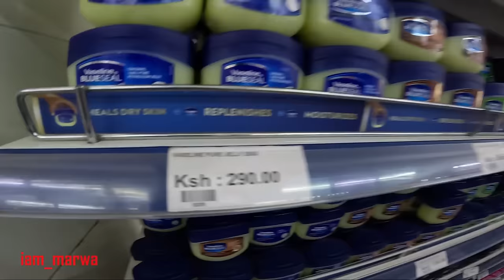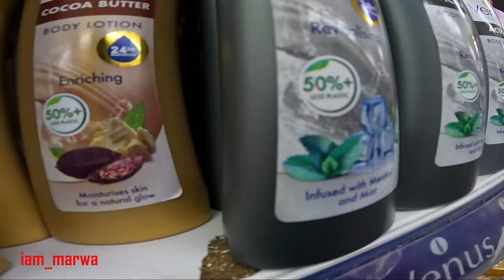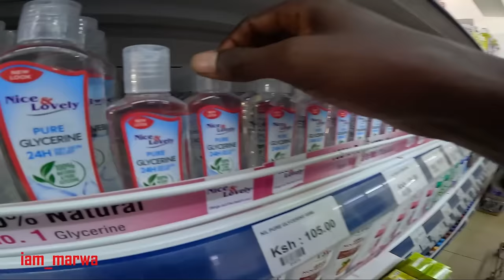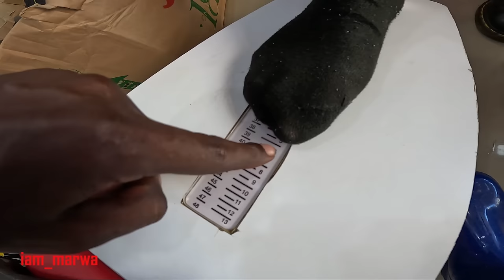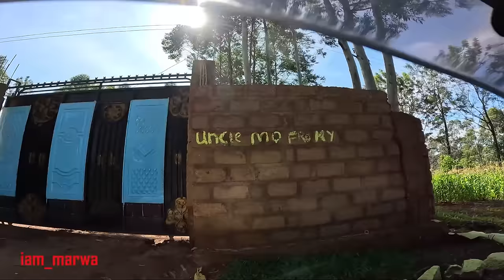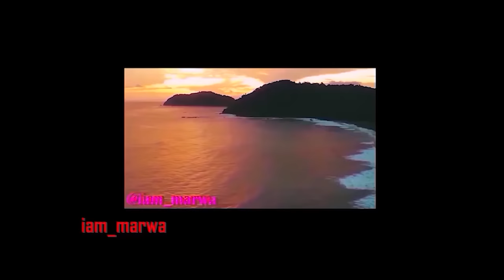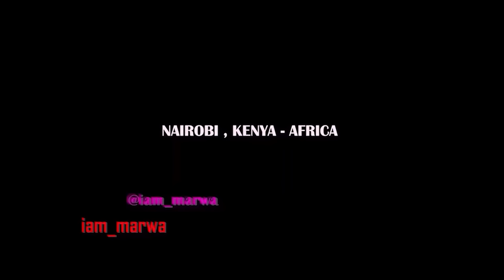My Love Rocio Has Arrived in Africa [ STORIES FROM AFRICA ] !!!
, i hope you have enjoyed this video PRESSURE IS UP !!! . The video is filmed in Nyabohanse Kenya,  my beautiful Village at the border of Kenya and Tanzania, my name is @iam_marwa , many call me Marwa , the Travel Commando.

1.0) Buy My Sunglasses here ;

1.1 ) Buy My shirts ;

1. DJI MAVIC PRO DRONE ;
2. Canon 70D ;
3. Canon Lens ;
5.SamSung Note 9;
6. SONY FDR X3000 ;
7. OSMO POCKET ;
8. Sumsang phone ;

Espanol aqui